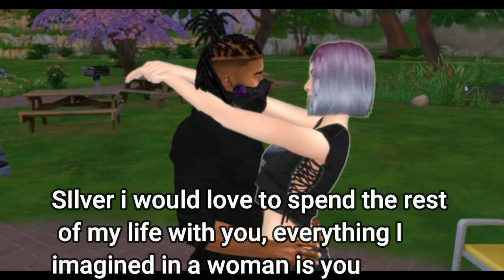Ps4 gang Sims 4 Machinima LGBT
🌟 Welcome to Starwishxoxo!  an autistic woman from Odessa, TX, and I'm thrilled to share my unique gaming journey with all of you! 🎮✨Here on my channel, you'll find a mix of gaming experiences, anime reviews, and fun tutorials about makeup and video editing. As a passionate singer, I’ll also share some of my musical moments with you! 🎤💖I love connecting with fellow gamers and anime fans, so let's build a supportive community together. Join me as I explore the beautiful spectrum of being disabled while diving into the world of social media. I can't wait to share it with you! 🌈✨

🎮✨ Welcome to the vibrant world of **The Sims 4 PS4 Gang**! Join us as we dive deep into the drama, creativity, and excitement of our thrilling machinima series that brings the heart of **Sims 4** storytelling to life!

In this captivating series, we showcase a diverse cast of characters crafted in **Create-A-Sim (CAS)**, celebrating the fabulous spectrum of the **LGBTQIA** community. Experience the highs and lows of gang life through unexpected plot twists and dynamic storytelling that will keep you on the edge of your seat. Whether it’s romance, rivalry, or the everyday struggles of our Sims, we promise an engaging journey filled with laughter and heart.

- Stunning visuals and seamless gameplay aesthetics
- Rich storytelling with diverse characters
- Engaging drama that reflects the realities and triumphs of the **LGBTQIA** community
- A creative blend of action and emotion that only **Sims 4 machinima** can deliver!

Your support means the world to us! If you’d like to help us create even more amazing content, consider making a donation.

Let’s embark on this journey together—where drama meets creativity! 🌟

**Thank you for being part of the adventure!**

Urban social mod

Wickedwhims you  must be at least 18 years old to use

xmiramira

MaruChanBe

RemusSirion
MagicHand

Sims 4 animation creators i used for my videos
SOVASIMS
KingBlackCinemas
MISIMS
Vms Animations
Sim Eliza